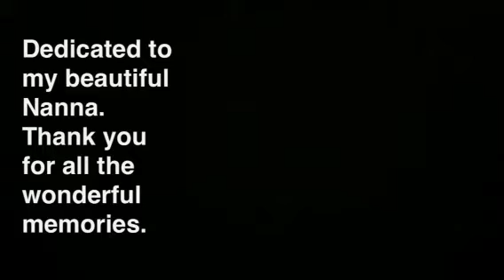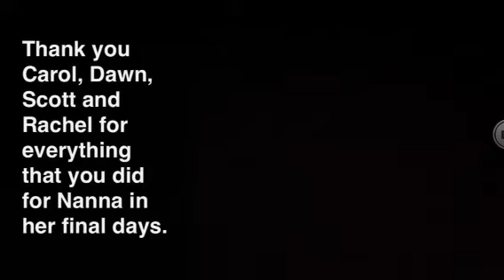Julie's film dedicated to her Nanna